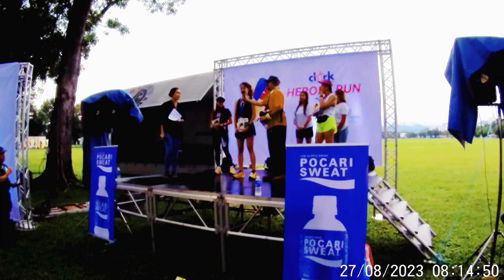Awarding Clark Heroes Run 2023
Our podium finisher
2:09:05
HalfMary ClarkHeroes2023

Ctto🎼: Wow vs Still Dre Mash Up
post malone, dr dre A Dj named Darby